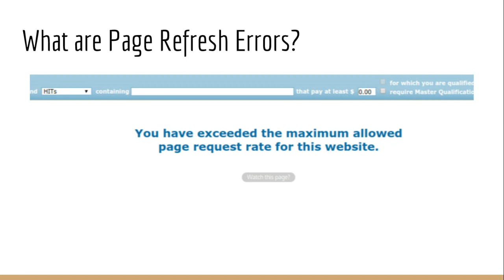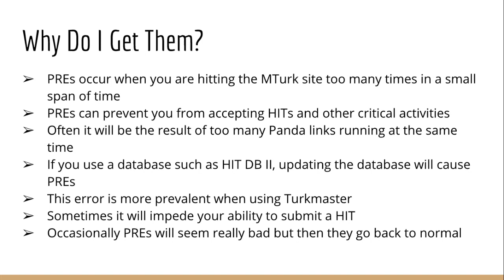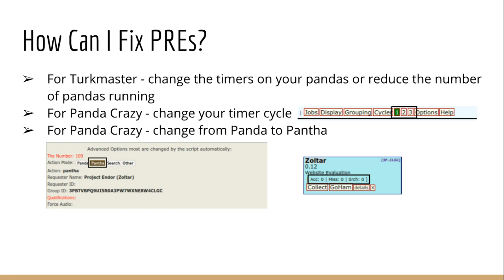MTurk Guide Page Refresh Errors Tutorial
Hi and Welcome to MTurk Guide!

Are you hampered by messages on MTurk that say you have hit the website too many times?  If so, check out this tutorial on Page Refresh Errors with tips and tricks for avoiding them.

If you have a video request, please let me know!